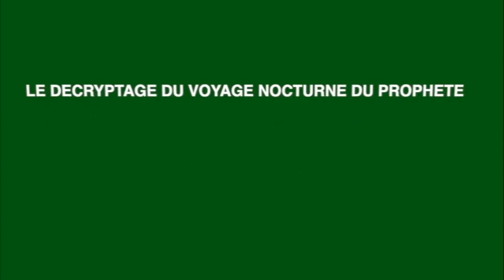Wadial Gamou Médina Baye 2021: Tafsirul Qurhane avec Cheikh Mahi Niass Al Khalifa.